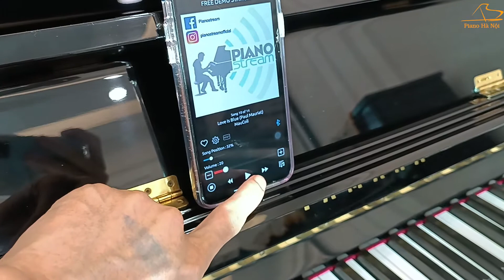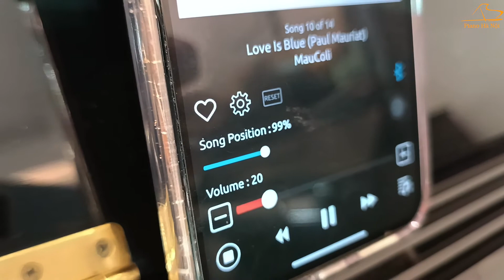Piano Yamaha HQ100 kết nối bluetooth tự chơi đàn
Đàn piano Yamaha HQ100 là mẫu đàn piano cơ cũ cao cấp của thương hiệu Yamaha Nhật Bản,  sản xuất trong thời điểm cuối những năm 1990 và đầu những năm 2000, với các công nghệ mới nhất cùng bộ máy điện tử đặc trưng hỗ trợ nhiều nhu cầu thu, phát âm thanh nhằm tăng hiệu quả tập luyện.

Địa chỉ:
🏡 Showroom 1: Lô 18 ngõ 1 Nguyễn Thị Định, Trung Hòa, Cầu Giấy, Hà Nội
🏡 Showroom 2:  Số 28 ngõ 118 Nguyễn Khánh Toàn, Quan Hoa, Cầu Giấy, Hà Nội
🏡 Showroom 3: LK0104 Roman Plaza - Tố Hữu- Nam Từ Liêm - Hà Nội
🏡 Tổng kho:  Ngõ 300 Nguyễn Xiển, Tân Triều, Thanh Trì, Hà Nội